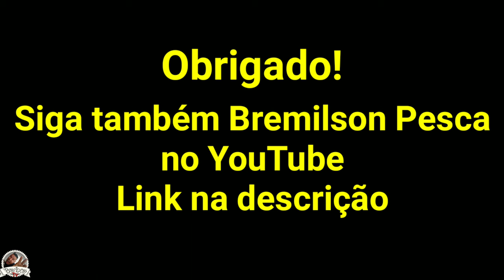BREMILSON PESCA - TOP 10 vídeo cassetadas - coisa triste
Esse vídeo é uma homenagem ao grande e humilde Pescador Bremilson, que tanto nos alegra com suas pescarias maravilhosas, obrigado pela sua simplicidade e alegria.